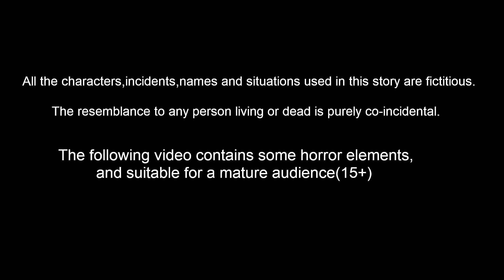అక్క Vs చెల్లి 8 | Telugu Stories | Telugu Fairy Tales | Mynaa Birds TV Telugu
Stories are featured charecter :
Dora pichuka
tuni pichuka
luci pavuram
chotu chilaka
chuchu kaki